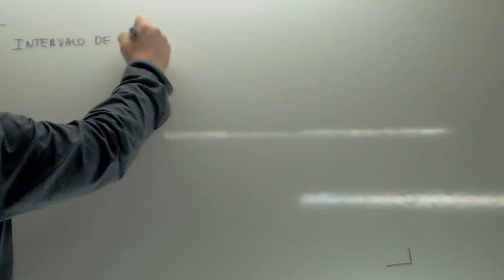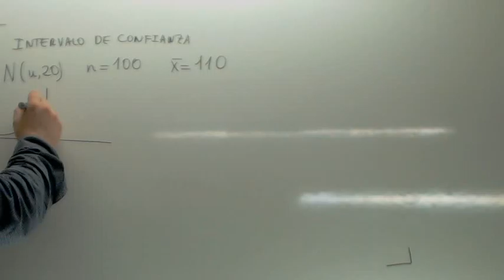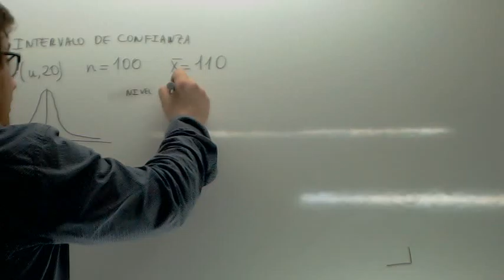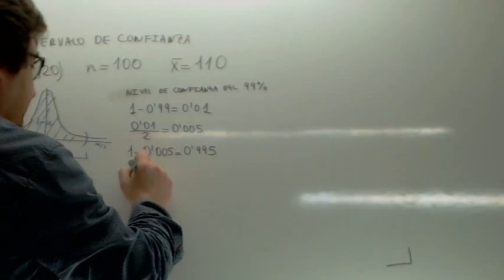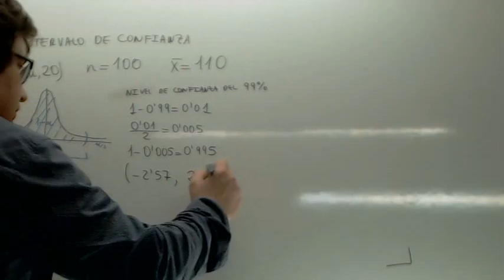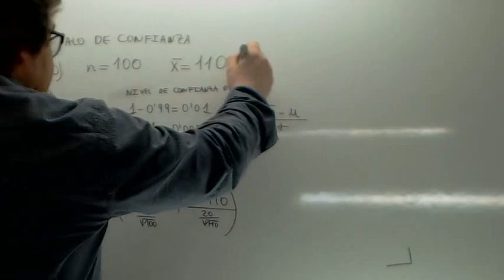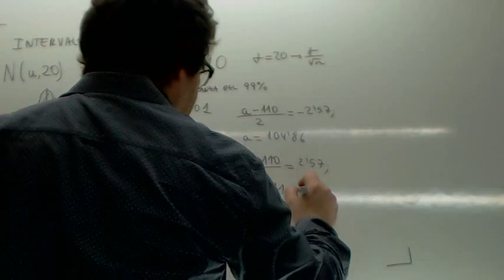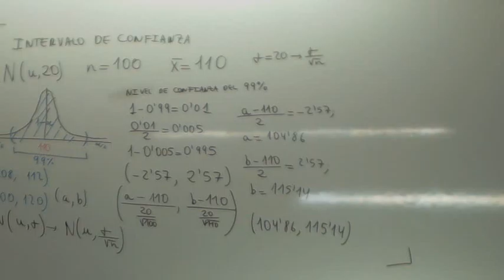Intervalo de confianza para la media Usero